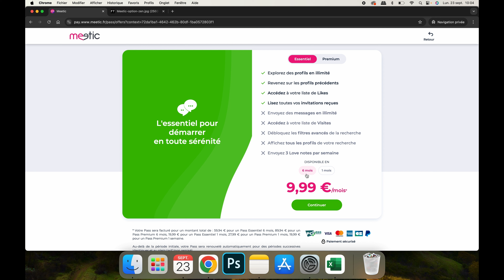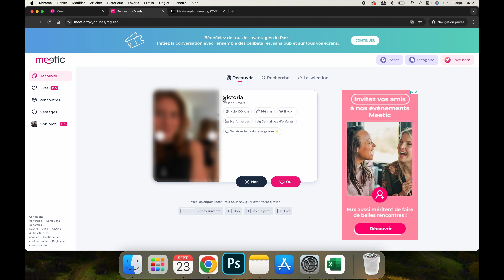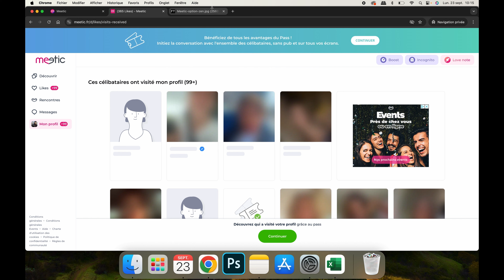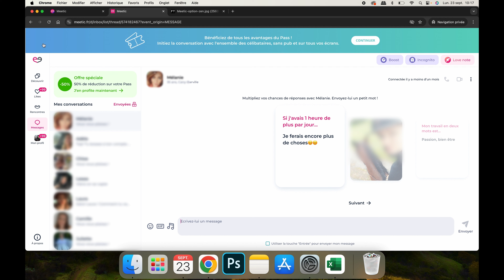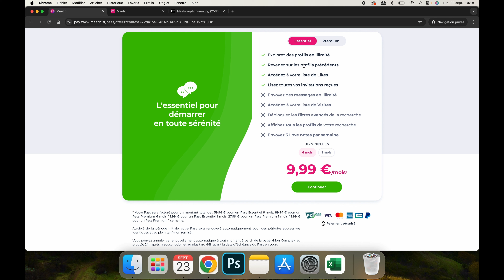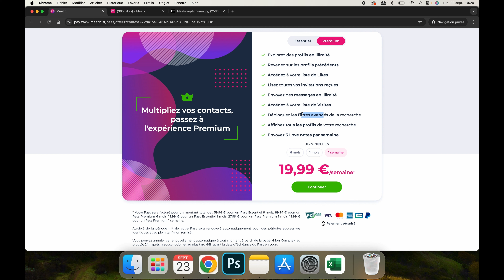Meetic pass Essentiel VS Meetic pass Premium 2025 : les nouveautés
Le lien pour vous inscrire gratuitement à Disons Demain (Meetic +50 ans)